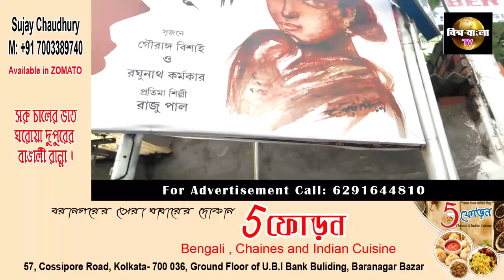puja preparation of sithi agragami sangha